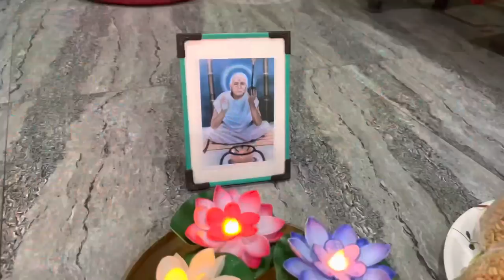EBEN EMOINU ERAT/THOUNIJABA | 2023 | FAMILY | EI MANIPURI E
Water dispenser

Wifi extender

Baby book set